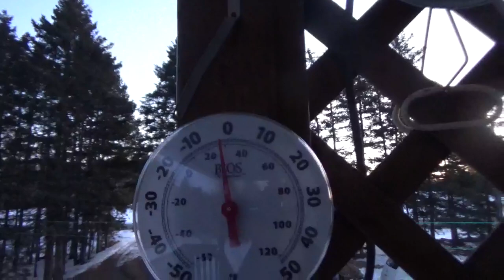Raccoon Thursday Morning in Feeder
04 March 2021 @ 6:30 am
he would have hung around longer but a girl came jogging by down the road and spooked him.

Raccoon Whisperer™  is protected under trademark law & is owned/operated by James Blackwood IT IS STRICTLY PROHIBITED TO FILM OR UPLOAD ANY VIDEO OF RACCOON WHISPERER™ WITHOUT PRIOR WRITTEN CONSENT JAMES BLACKWOOD AKA RACCOON WHISPERER™.